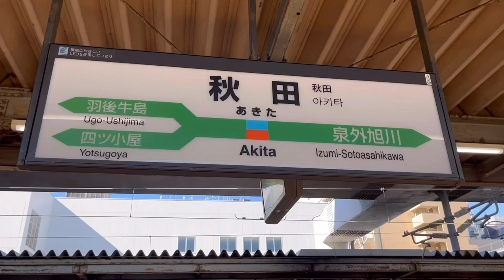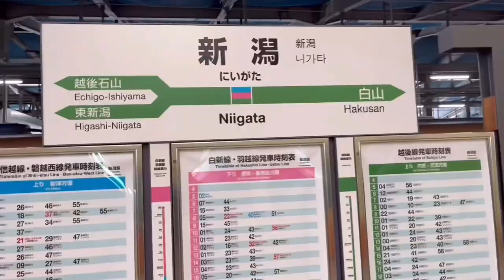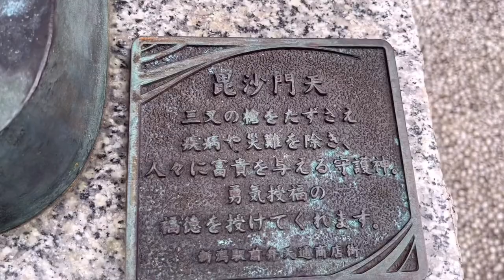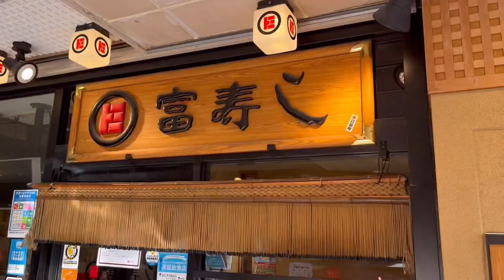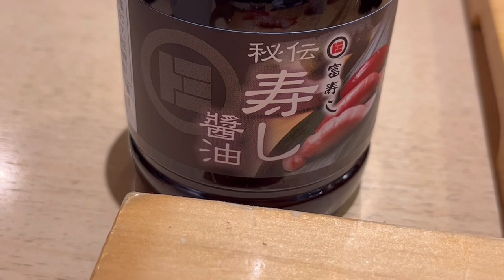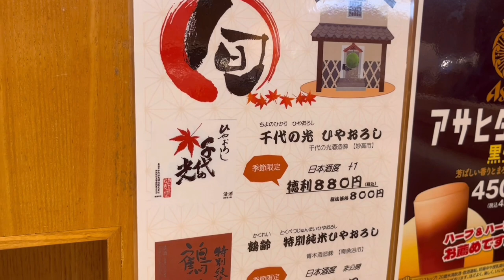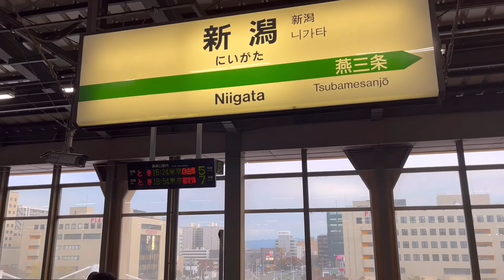旅飲みシリーズ！新潟駅前弁天通商店街！運気上昇で美味い！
鉄道開業１５０年記念「JR
東日本バス」を使っての東北で旅飲みしてます。
この切符は2022年10月14日～2022年10月27日のうち３日間、JR東日本全線、その他鉄道路線（7社）の列車が３日間乗り降り自由。
また新幹線、特急の自由席も乗り放題で指定席は４回まで使えます。

この切符とグリーン車券を使って、今回は新潟に行きました。
東京まで帰るので滞在時間が２時間しかなかったのですが、弁天通商店街を撮れたのは、良かったです。
富寿司も美味しかったです。

おの子チャンネルをいつもご視聴頂きありがとうございます😄

［動画目次］
00:00 秋田駅、オープニング
00:25 特急いなほグリーン車
02:45 新潟駅前弁天通商店街
04:20 富寿司新潟駅前店
08:07 締め、エンディング

関連動画

今回のお店
「富寿し　新潟駅前店」
食べログ